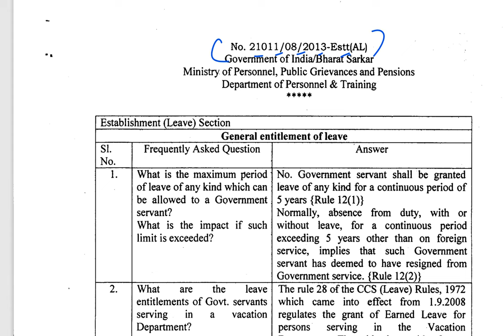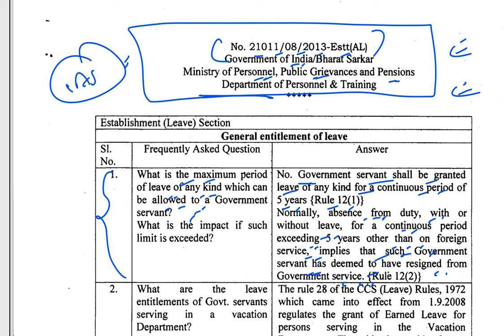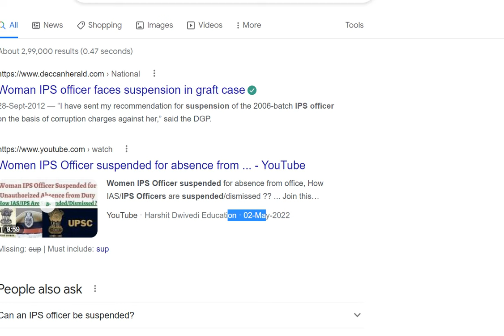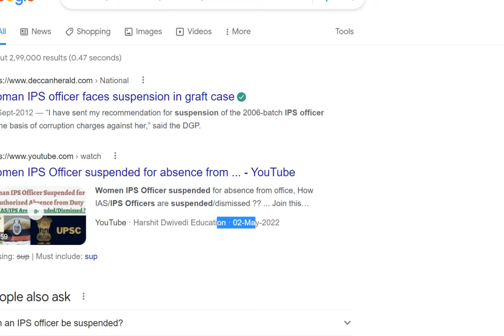Government servant should not be expelled from job for unauthorized absence says Supreme Court.